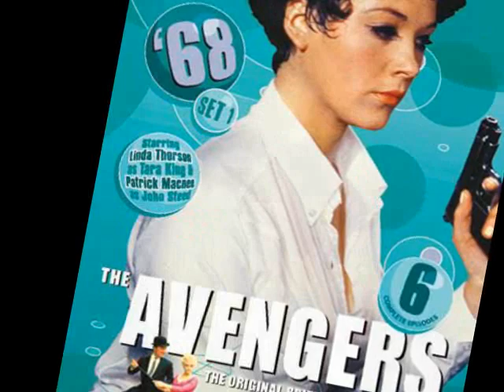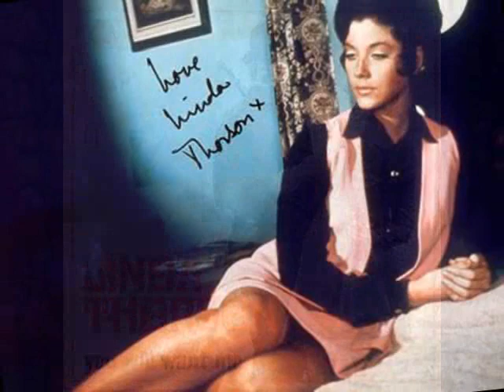LINDA THORSON.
A SLIDESHOW TRIBUTE TO TARA KING HERSELF, THE BEAUTIFUL LINDA THORSON.